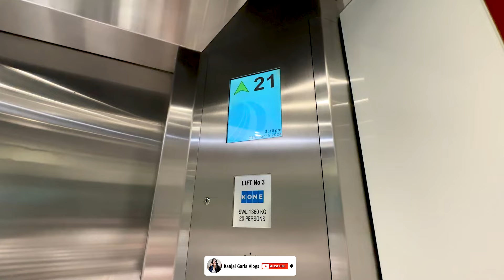22nd Floor pe hmara room 🤯 👹|| Itna Sexy View 🏖️ || Kaajal Garia Vlogs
Iphone 14 Pro
Selfie Stick (With Tripod)
Ring Light
Pocket Light
Mic (Wired)
Mic (Wireless)